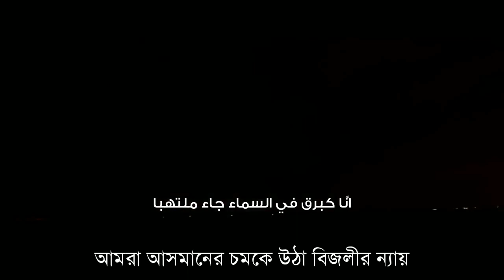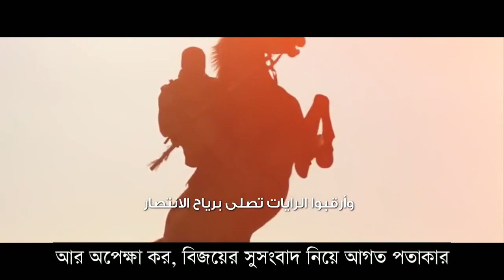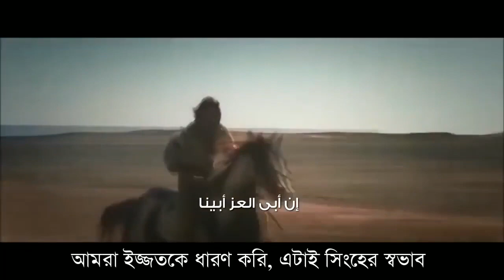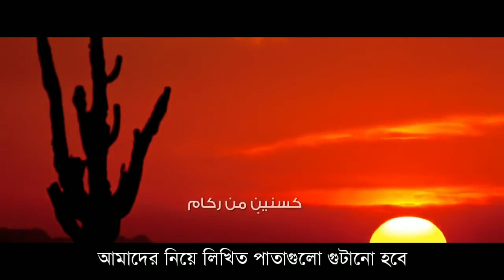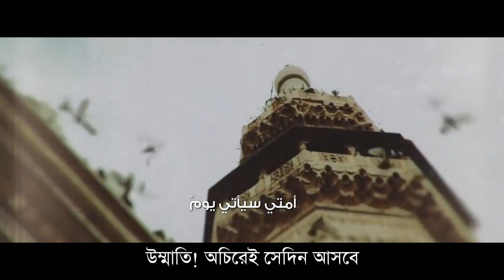নাশীদ: চমকে উঠা বিজলী। نشيد البرق الملتهب। আল মুকীতের কন্ঠে হামাসী অনুপ্রেরণাদায়ক নাশীদ।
and Like and Follow our FB Page!

Jazakumullahu Khairan